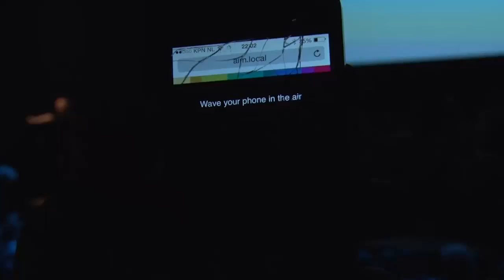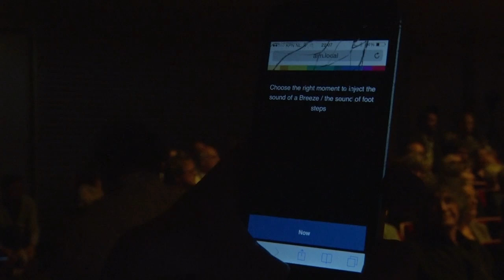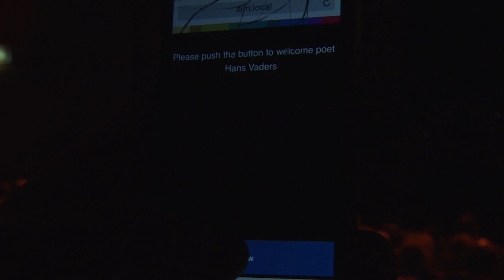David Kweksilber Big Band plays Peter van Bergen - F.14.2.1 Exploring the Space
Concept/composition Peter van Bergen
Software programmer sound Johan van Kreij
Software programmer app Jan Trützschler von Falkenstein
Image app Gabriele Hultsch
Software programmer image Nikolaj Kynde
Production Dario Giustarini
Producer LOOS Foundation/Studio LOOS
Image “Cathedral of Thorns” (Herman van Bergen, Curacao)
Text “The Indjan poem” (Hans Vaders, Curacao)

David Kweksilber Big Band live at the Muziekgebouw aan 't IJ Amsterdam 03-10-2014, celebrating the 40th anniversary of the Bimhuis.

The newest exciting adventurous big band music.

Filmed by Mark Timmer